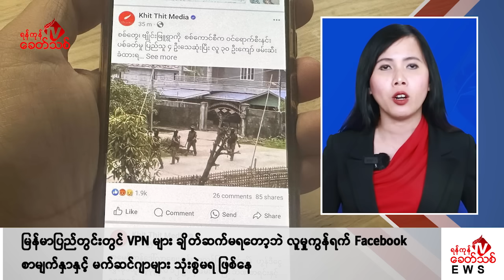Khit Thit သတင်းဌာန၏ မေ ၃၁ ရက် မနက်ပိုင်း ရုပ်သံသတင်းအစီအစဉ်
By ရန်ကုန်ခေတ်သစ်

ဒီကနေ့ မေ ၃၁ ရက် မနက်ပိုင်း တင်ဆက်ပေးမယ့် သတင်းတွေကတော့

-မြန်မာပြည်တွင်းမှာ VPN တွေ ချိတ်ဆက်မရတော့ဘဲ လူမှုကွန်ရက် Facebook စာမျက်နှာနဲ့ မက်ဆင်ဂျာတွေ သုံးစွဲမရဖြစ်နေတယ်လို့ ရန်ကုန်နဲ့ မန္တလေးမှ ပြည်သူတွေက ရန်ကုန်ခေတ်သစ်သတင်း ဌာနကို ပြောပါတယ်။

- အကြမ်းဖက်စစ်တပ်က အာဏာသိမ်းပြီးနောက်ပိုင်း အသက်မပြည့်သေးတဲ့လူငယ်တွေကို နိုင်ငံရေး ပုဒ်မတွေနဲ့ မတရားဖမ်းဆီးပြီးနောက် လူငယ်ထိန်းသိမ်းရေးသင်တန်းကျောင်း အမည်ခံထားတဲ့ ထောင် တွေမှာ ထား ထားပြီး အဲ့ဒီထောင်တွေထဲမှာ လူ့အခွင့်အရေးတွေ ချိုးဖောက်ခံနေရတယ်လို့ မြန်မာ နိုင်ငံလုံးဆိုင်ရာနိုင်ငံရေးအကျဉ်းသားများကွန်ရက် (PPNM) မှ ဦးဆောင်ကော်မတီဝင် ကိုသိုက်ထွန်းဦး က ပြောပါတယ်။

- ချင်းပြည်နယ်၊ မတူပီမြို့၊ အကြမ်းဖက်တပ်သားတွေ တပ်စွဲထားတဲ့ ခရိုင်ရုံးကို CDF – Matupi တပ်ရင်း ၂ က တိုက်ခိုက်သိမ်းပိုက်ရရှိခဲ့တဲ့ သတင်းအပါအဝင် နောက်ဆုံးရသတင်းတွေကို တင်ဆက်ပေးပါမယ်။